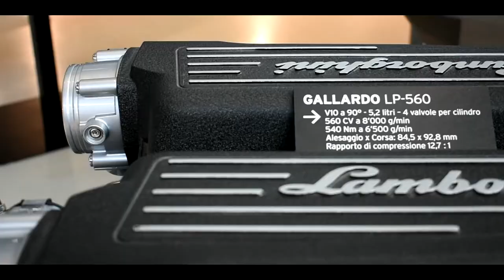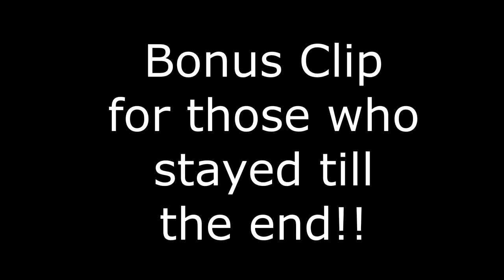Italian Adventures I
Just a little project ive been working on, featuring the debut of my new drone footage!

Artist: Coone
Song: Sniper
Album: Dirtcaps presents 10 Years Of Dirtcaps